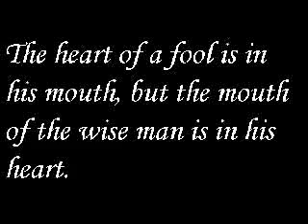Santa is nice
rich lvl 34 gives away rune skim

sorry for extremely bad quality